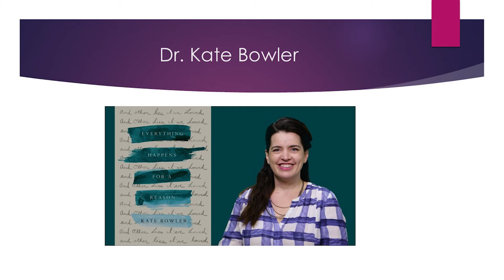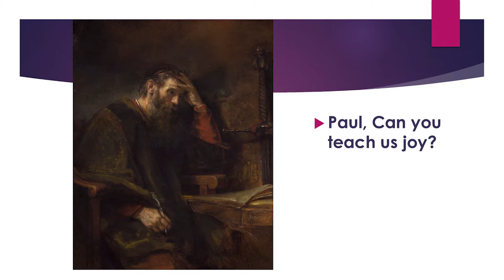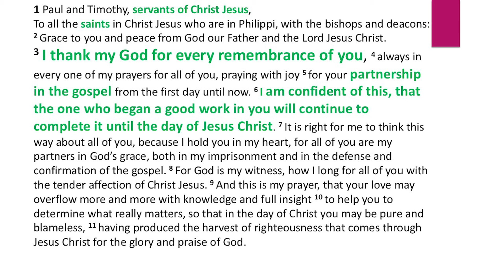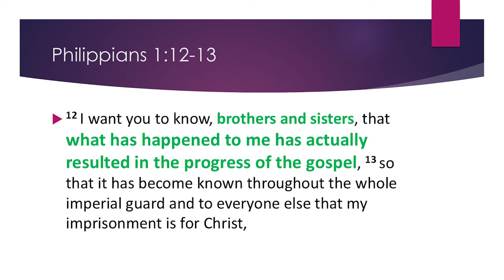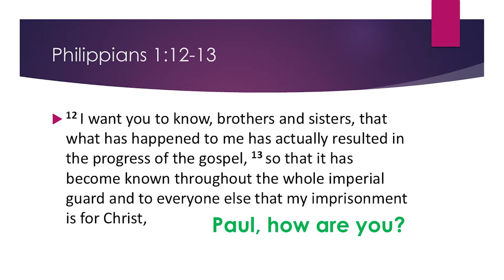Tom Are Bible Study on Philippians | Session 1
During the pandemic, Tom Are wrote a short book — “Joy Even on Your Worst Days” — that he calls “a preacher’s read of Philippians.”

In a four-week Bible study, of which this is the first session, Tom teaches this amazing letter of Philippians — the most joyful writing in the Bible even though it was written while Paul was in prison.